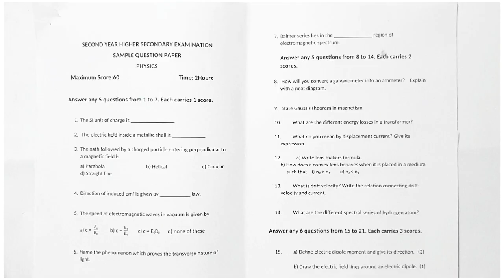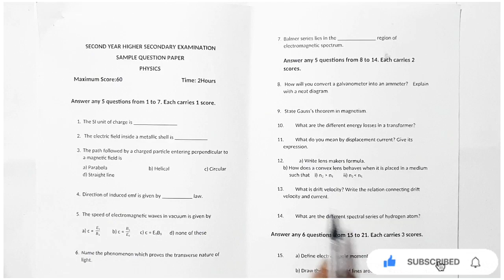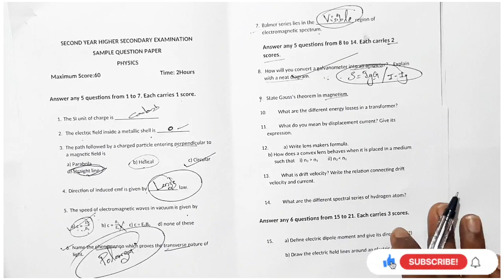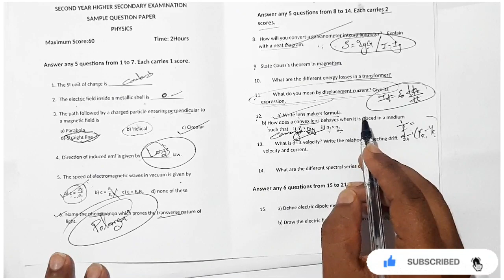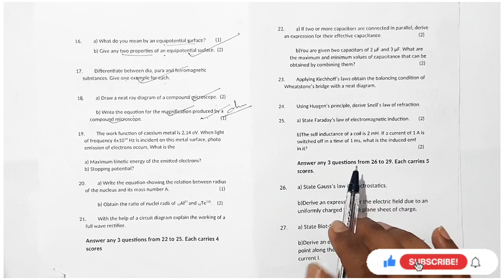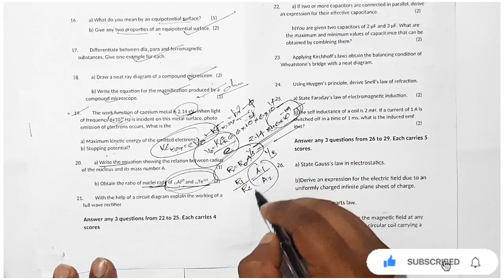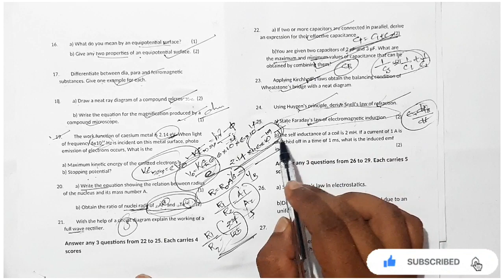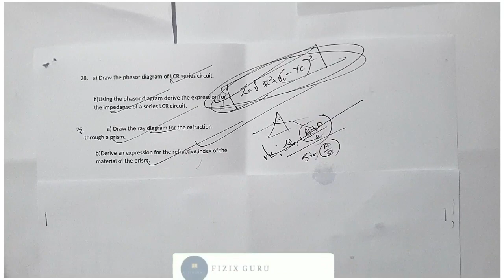Sample Question Papers|Plus Two Physics|Public Exam ||Expected Questions|Important Questions|Part 3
+2 Physics
 Sample Question Paper 2023
~Paper 3

•Simple and Detailed Discussion💯

•Repeated Topics💥
•Important Derivations
•Important Numerical Problems
•Must Study One Mark Questions

💥Pls Watch and Score Maximum🤍